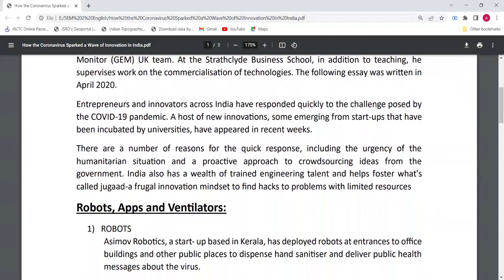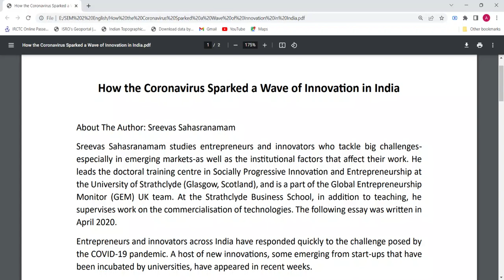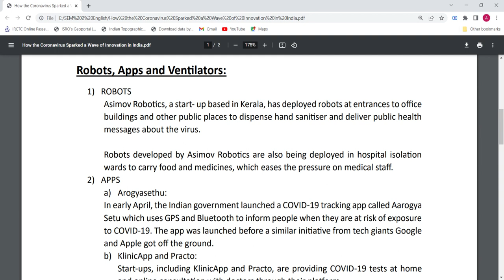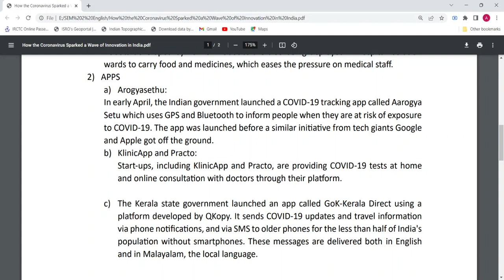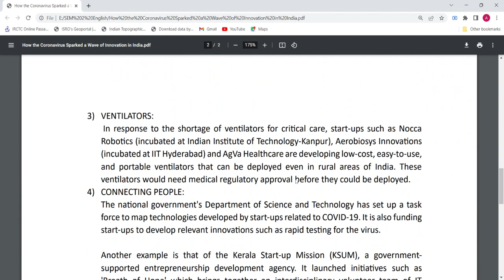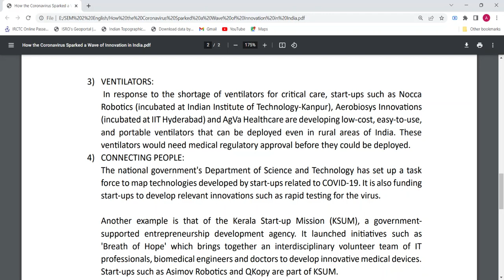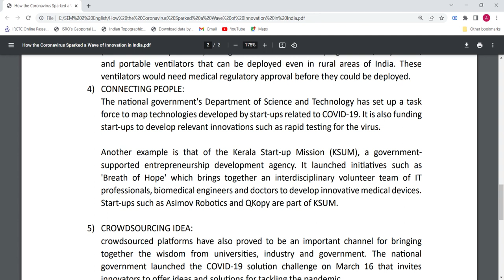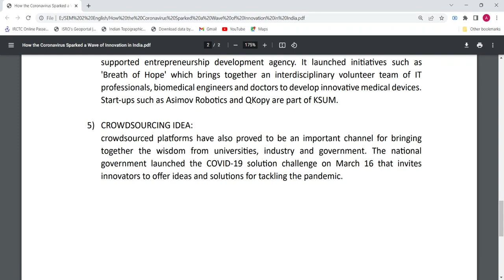HOW CORONA VIRUS SPARKED A WAVE OF INNOVATION IN INDIA ( Notes in Decsription)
How the Coronavirus Sparked a Wave of Innovation in India

About The Author: Sreevas Sahasranamam
Sreevas Sahasranamam studies entrepreneurs and innovators who tackle big challenges-especially in emerging markets-as well as the institutional factors that affect their work. He leads the doctoral training centre in Socially Progressive Innovation and Entrepreneurship at the University of Strathclyde (Glasgow, Scotland), and is a part of the Global Entrepreneurship Monitor (GEM) UK team. At the Strathclyde Business School, in addition to teaching, he supervises work on the commercialisation of technologies. The following essay was written in April 2020.
Entrepreneurs and innovators across India have responded quickly to the challenge posed by the COVID-19 pandemic. A host of new innovations, some emerging from start-ups that have been incubated by universities, have appeared in recent weeks.
There are a number of reasons for the quick response, including the urgency of the humanitarian situation and a proactive approach to crowdsourcing ideas from the government. India also has a wealth of trained engineering talent and helps foster what's called jugaad-a frugal innovation mindset to find hacks to problems with limited resources
Robots, Apps and Ventilators:
1) ROBOTS
Asimov Robotics, a start- up based in Kerala, has deployed robots at entrances to office buildings and other public places to dispense hand sanitiser and deliver public health messages about the virus.

Robots developed by Asimov Robotics are also being deployed in hospital isolation wards to carry food and medicines, which eases the pressure on medical staff.
2) APPS
a) Arogyasethu:
In early April, the Indian government launched a COVID-19 tracking app called Aarogya Setu which uses GPS and Bluetooth to inform people when they are at risk of exposure to COVID-19. The app was launched before a similar initiative from tech giants Google and Apple got off the ground.
b) KlinicApp and Practo:
Start-ups, including KlinicApp and Practo, are providing COVID-19 tests at home and online consultation with doctors through their platform.

c) The Kerala state government launched an app called GoK-Kerala Direct using a platform developed by QKopy. It sends COVID-19 updates and travel information via phone notifications, and via SMS to older phones for the less than half of India's population without smartphones. These messages are delivered both in English and in Malayalam, the local language.
3) VENTILATORS:
 In response to the shortage of ventilators for critical care, start-ups such as Nocca Robotics (incubated at Indian Institute of Technology-Kanpur), Aerobiosys Innovations (incubated at IIT Hyderabad) and AgVa Healthcare are developing low-cost, easy-to-use, and portable ventilators that can be deployed even in rural areas of India. These ventilators would need medical regulatory approval before they could be deployed.
4) CONNECTING PEOPLE:
The national government's Department of Science and Technology has set up a task force to map technologies developed by start-ups related to COVID-19. It is also funding start-ups to develop relevant innovations such as rapid testing for the virus.

Another example is that of the Kerala Start-up Mission (KSUM), a government-supported entrepreneurship development agency. It launched initiatives such as 'Breath of Hope' which brings together an interdisciplinary volunteer team of IT professionals, biomedical engineers and doctors to develop innovative medical devices. Start-ups such as Asimov Robotics and QKopy are part of KSUM.

5) CROWDSOURCING IDEA:
crowdsourced platforms have also proved to be an important channel for bringing together the wisdom from universities, industry and government. The national government launched the COVID-19 solution challenge on March 16 that invites innovators to offer ideas and solutions for tackling the pandemic.